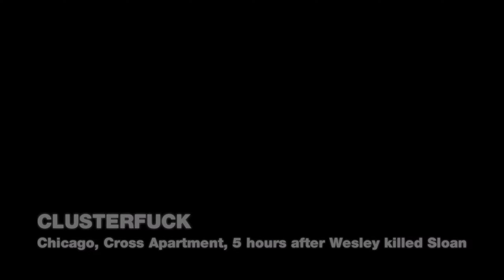Wanted : Weapons of fate (2008)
Another movie game, that I would assume nobody remembers.